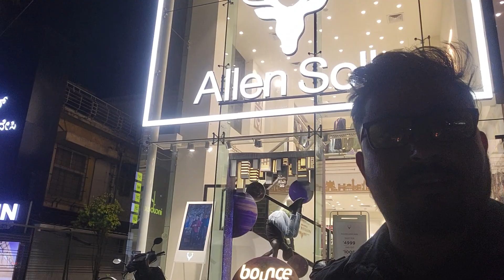Namma City Bangalore would most Beautiful City Bangalore.